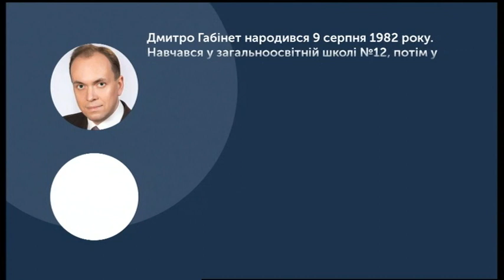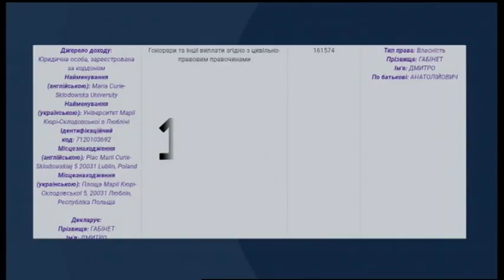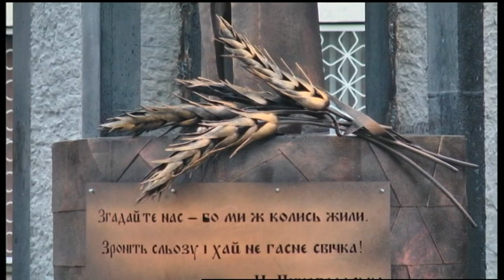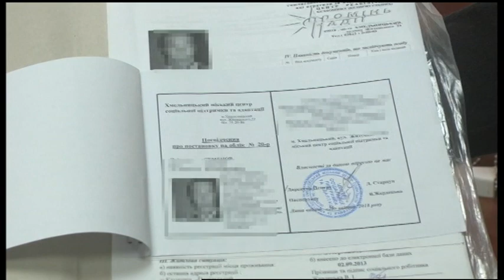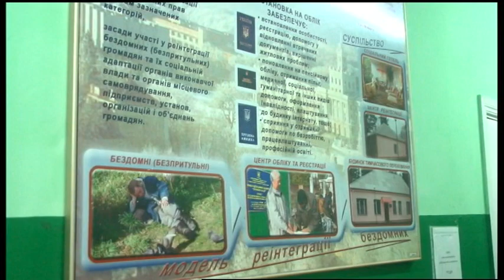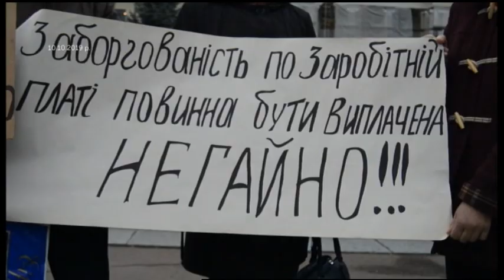22.11.2019. Новини. 20:30